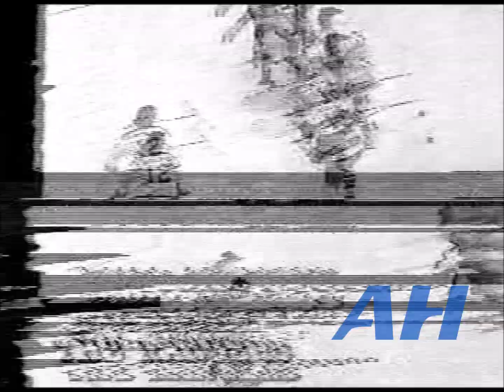NHL Mar. 7, 1976 New York Rangers v Atlanta Flames (melee) (HL) Dave Maloney v Curt Bennett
NHL March 7, 1976 New York Rangers v Atlanta Flames (melee) (HL)

Dave Maloney v Curt Bennett
Nick Beverley v Curt Bennet
Phil Esposito v Curt Bennett (R)